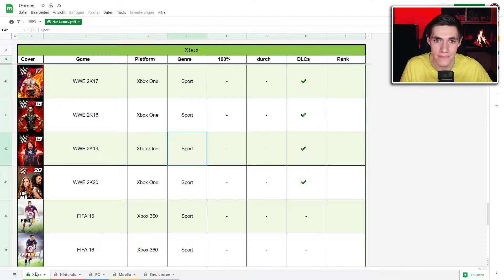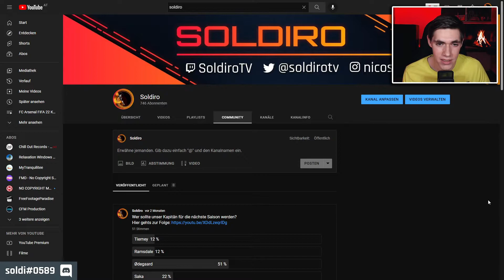INFOVIDEO: Twitch Streams, WWE 2K22 & Pläne für diesen Kanal! Soldiro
Hier findet ihr alles zu meinem Setup. Von Cam, Mic, Beleuchtung bis hin zu Lautesprecher, Headset, LED Stripes usw...

Eine Liste von Spielen, die ich irgendwann mal gespielt habe. Darunter auch viele Spiele aus meiner Kindheit, wie mobile Games, Wii / Nintedo Games und alte PC Games. Wenn ihr Lust habt, dass wir etwas davon im Stream spielen, dann lasst es mich gerne wissen.

0:00 Intro
0:31 Twitch Streams
2:53 Pläne für diesen Kanal
3:44 Zweitkanal, WWE 2K22
4:25 Privates, Operation, Schule...